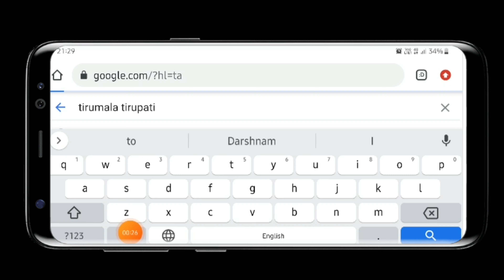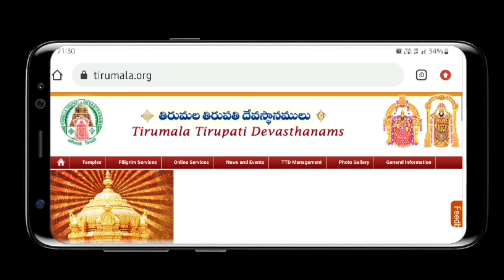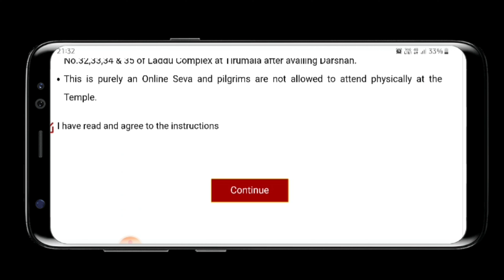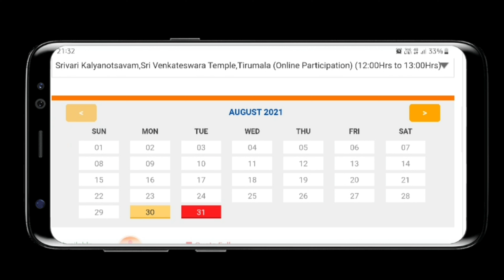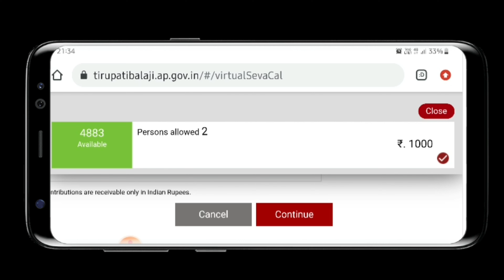September and October month Tirupati Darshnam tickets available || Tamil to viewers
👉👉👇Tirupati Darshnam Online booking
500token September month available video link

👉👉 Tirupati Darshnam tickets available updates booking video link

tirupati darshan online booking,
tirupati darshan online booking kaise karen,
tirupati darshan ticket booking online telugu,
tirupati online ticket booking darshan in tamil,
online tirupati darshan ticket booking,
tirupati free darshan online booking,
tirupati darshan ticket booking online kannada,
tirupati darshan ticket booking online telugu 2021,
tirupati special entry darshan online booking timings,
tirupati balaji darshan online booking,
tirupati balaji suprabhatam darshan online booking,
tirupati special entry darshan online booking,
tirupati darshan ticket booking online english,
tirupati free darshan online booking telugu,
tirupati darshan ticket booking online hindi,
tirupati balaji darshan tickets online